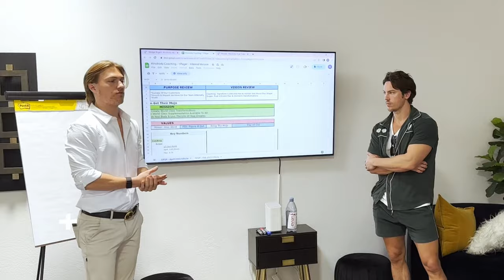How To Make Your First Million in 6 Months | The Art Of Selling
Bryan Ostermiller, The Co-Founder of Closers.io with Cole Gordon. We go over how to build a business from the ground up and the process on how to get to your first $1M in your business.

Join my Bridge Builder Brotherhood now & get $942 in training for FREE!!!

Join My B5 Elite Lifestyle Program & Take Your Belief, Body, Business, Brotherhood, & Babe Life To The Next Level!

TEXT BRIDGER anytime!

To Receive FREE Daily Coaching & Inspiration to Bridge The Gap and Win The War on Your Dreams! Click the Link Above and Add Me to Your Contacts Now!!

For exclusive content, add me on Instagram: Bridger_Rogers

CONNECT WITH BRIDGER ON SOCIAL MEDIA!!

Burn The Bridges, And Bridge The Gap! Raise Your Standards Of Being.